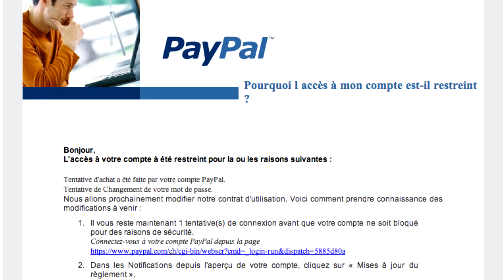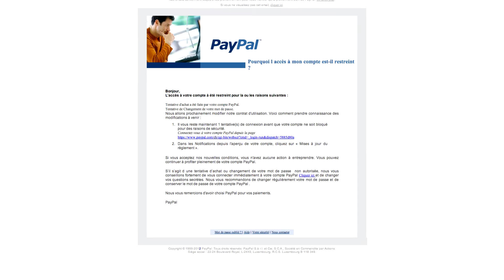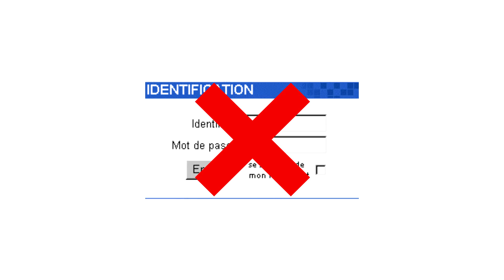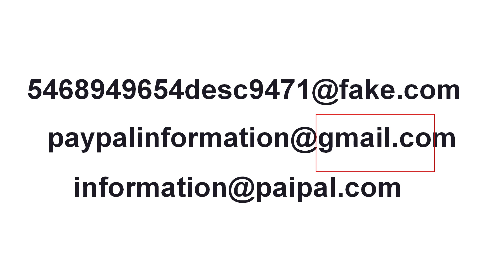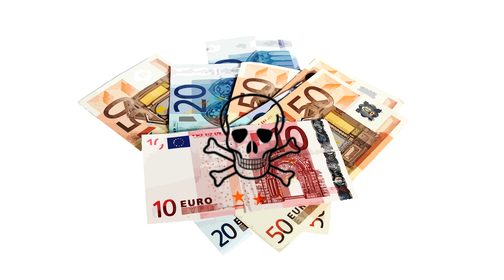Conseils et solutions contre les mails frauduleux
Comment reconnaître un mail frauduleux ? Comment contrer ces mails ? Que faire si je me suis fais arnaquer ? Je répond à toutes vos questions dans cette vidéo